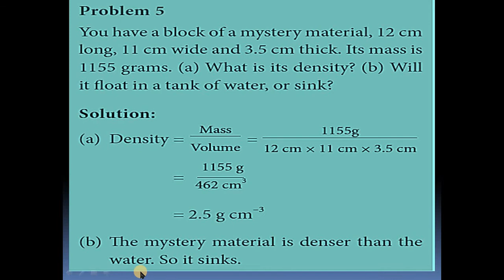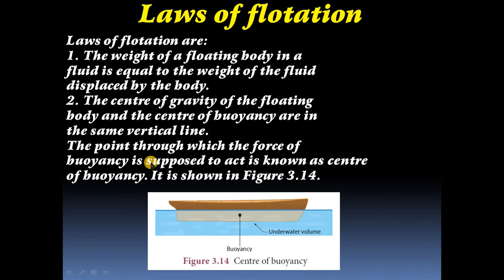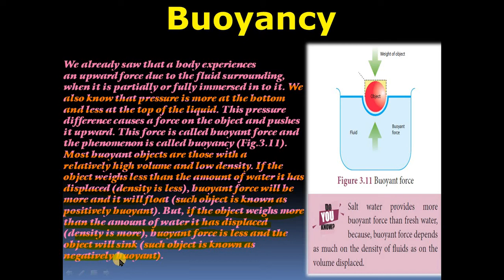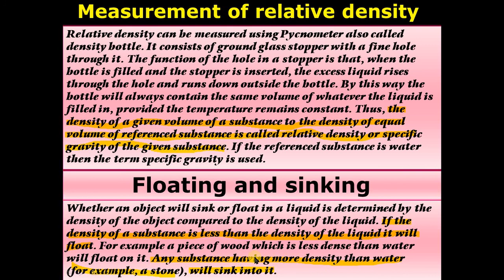measurement of relative density upto laws of flotation 9th science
measurement of relative density upto laws of flotation 9th science fluid 3rd lesson